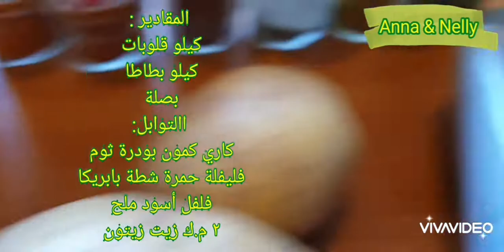أطيب قلوبات وبطاطا👌إذا عجتكم أصدقائي 🌺لاتبخلوا علينا بلآيك والمشاهدة ولو دقيقتين ليثبت 👍